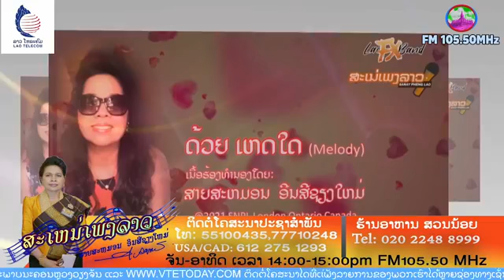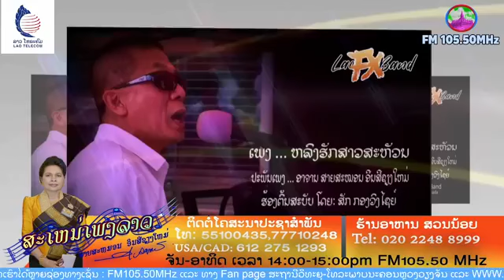ລາຍການ ສະເຫນ່ເພງລາວ 10 11 2021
ອາຈານ ສາຍສະຫນອນ ອິນສີຊຽງໃຫມ່